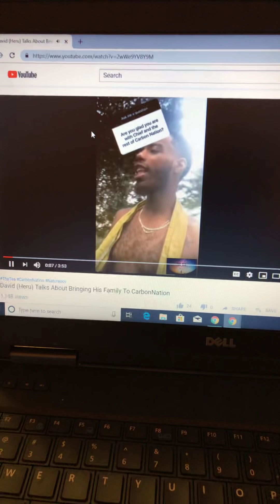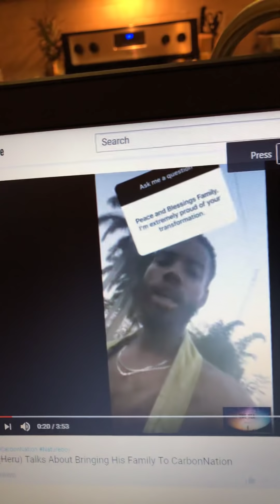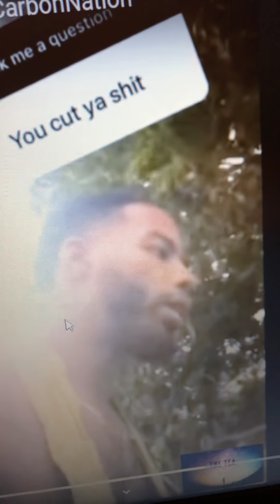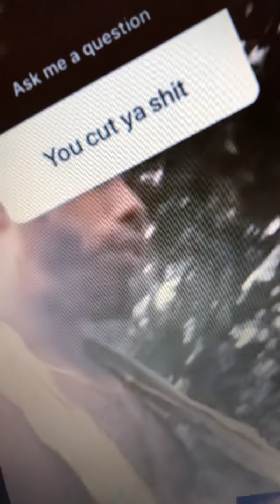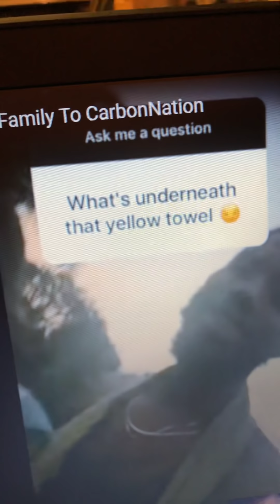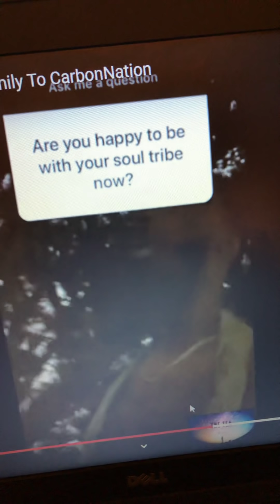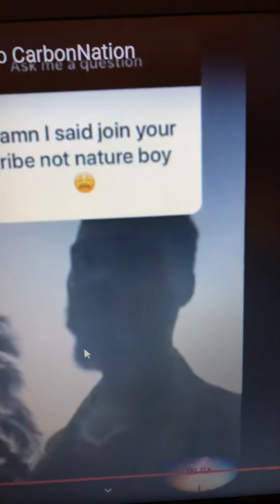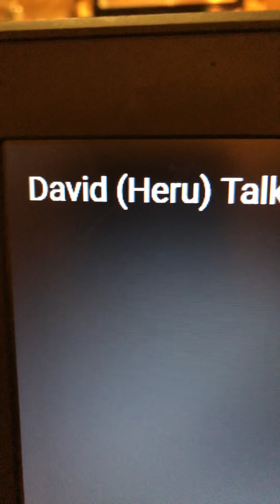NatureBoy Newest Demented Cult members with 3 Innocent children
How lost can humans really be
The day Eliana fake leaves a new family appears